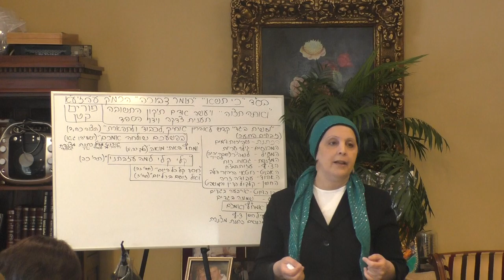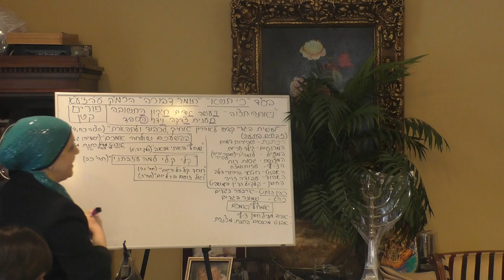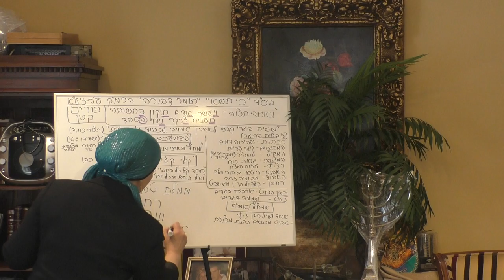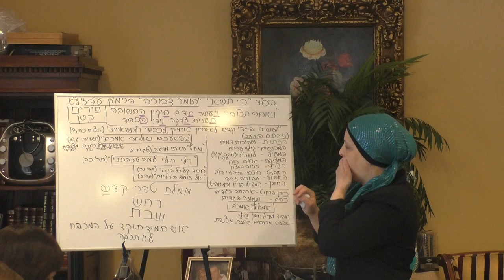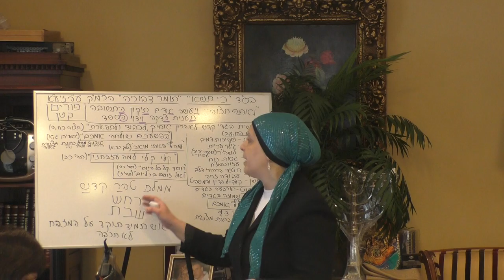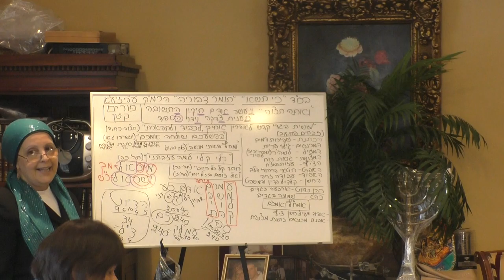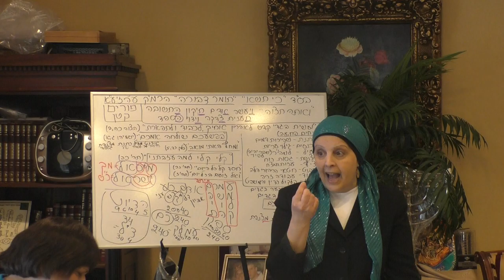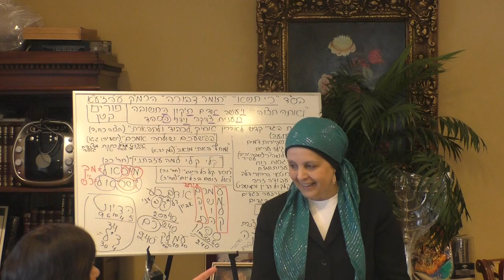Rabbanit Iris 02 17 2 19 Parshat Ki Sisa Heb